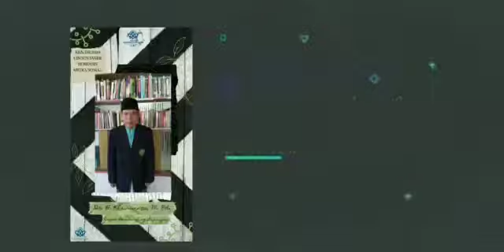Era New Normal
KKN DR Gelombang I
Video ini adalah hasil karya kelompok KKN DR atas nama :
1. M. Ridho Wahyu
2. Gading Arif
3. Robi Agustin
4. Ayu Lestari
5. Qoriatul Maghfiroh